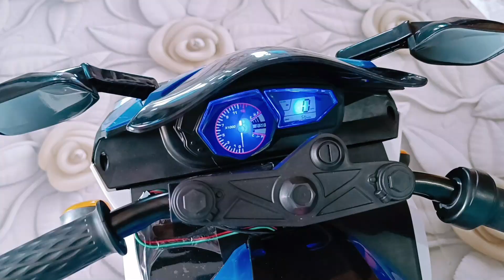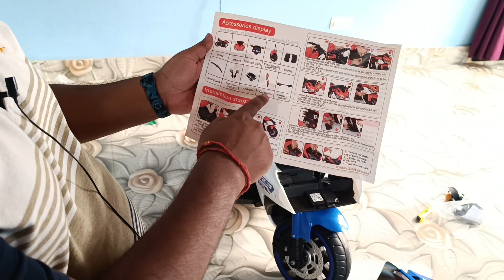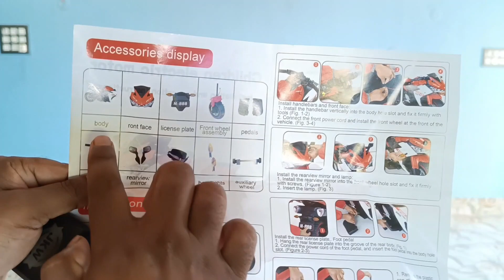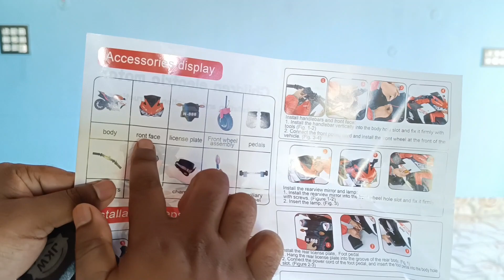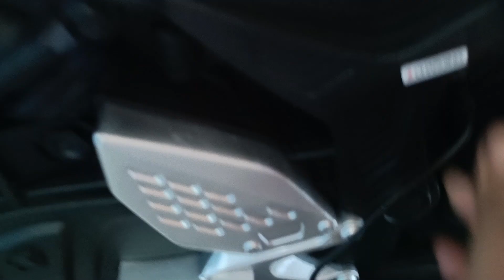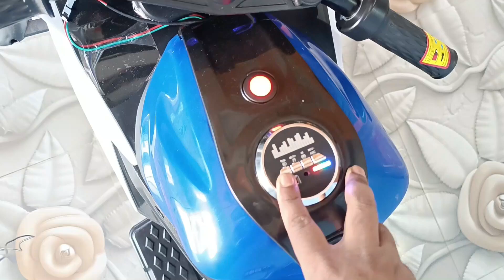Kids Bike Electric Unboxing Review and Installation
OTHER BIKE

yours queries:-
unboxing r3 kids bike
unboxing and installation r3 kids bike
Kids Bike Battery Operated Unboxing
kids bike r3 Review and Installation
Best Kids Bike
how to install kids bike
battery bike for kids
battery bike price
how to install nexus kids bike
kids bike
kids bike video
unboxing
installation
review
bike
tech and investment
battery operated bike for kids
racer battery operated bike for kids
best battery operated bike for kids
battery operated bike
kids bike battery operated
battery operated kids bike in india
r3 kids bike

WAKEFIT MATRESS
NIKON CAMERA
CANON dSLR
SMART WATCH
Hard disk
BLDC FAN

Boya BYM1
BLUE SNOWBALL MIC
SIMPEX TRIPOD

Mi Tv ,Unboxing & Review Related Channel-
 @vineet malhotra @technoZee   @True Update   @Solo Tech   @Tech Singh   @Udrawat   @Telecom Guruji